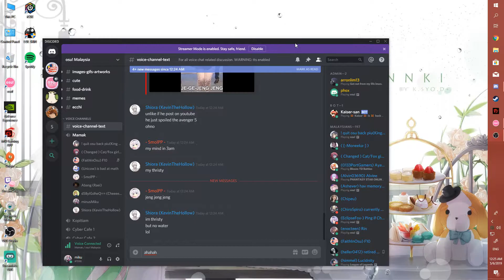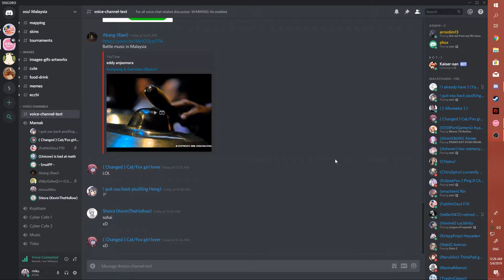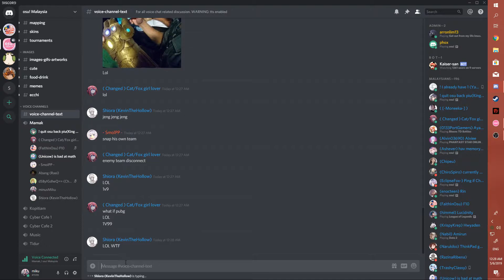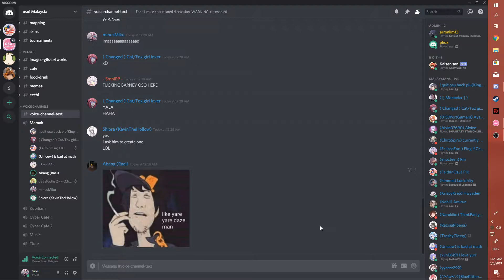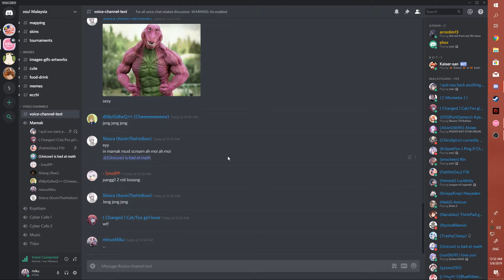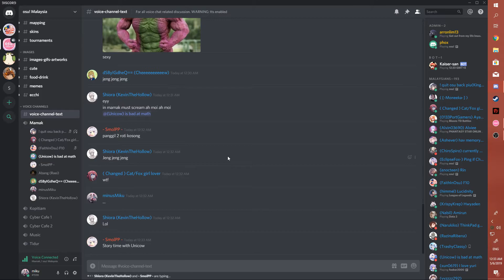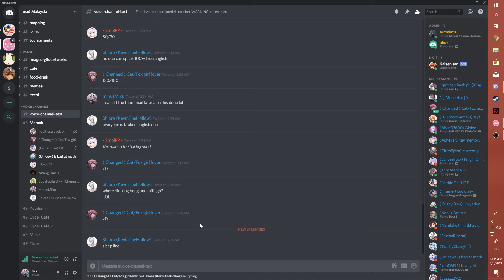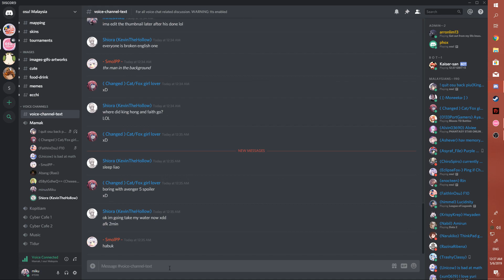Avenger 5 directed by Unicow [Part 1]